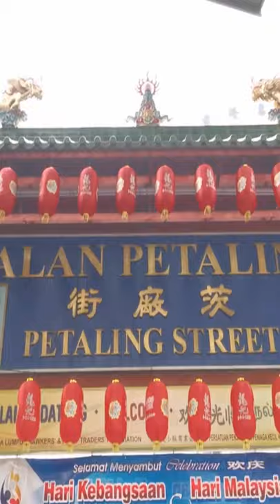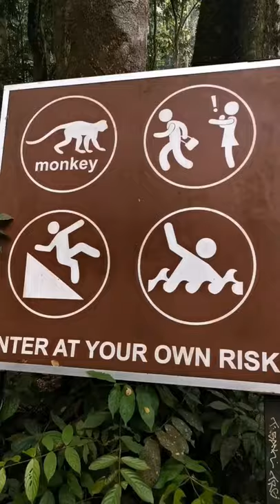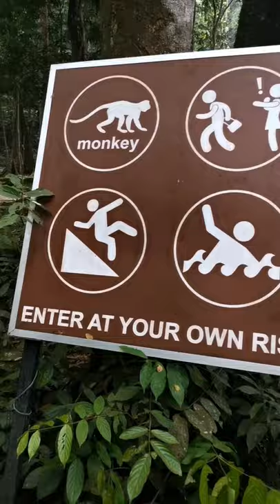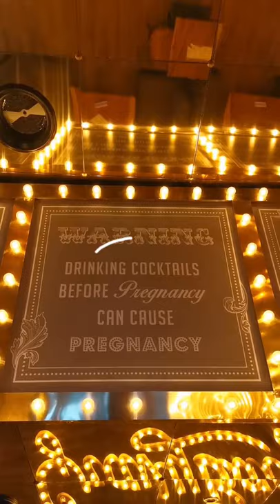Amin in Kuala Lumpur / MALAYSIA [ Vlog #1 ]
_ عسلامة ⁦_____ Hello 🙋🏻‍♂️🗺️🎒
مرحبا بيكم مع 🌍 Voyage with Amin

اليوم بش ناخذكم  الى ⁦🇲🇾⁩ ماليزيا Kuala Lumpur
📔 تفرجوا على جمال المدينة في الالبوم ⬇️
معلومات تخص الـ Trip موجودة على الـ description